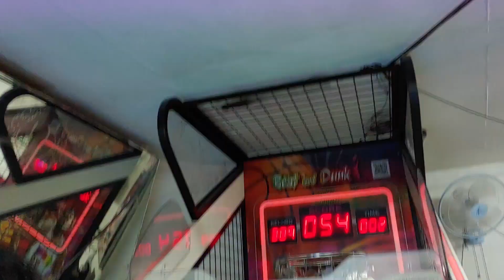1980년대부터 있었던 옛날 오락실 | 20년 친구들과 농구 게임으로 추억 여행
1980년도 부터 한 자리에 있었던 추억의 오락실에 대한 기억들을 담아보았습니다. 특히 옛 친구들과 술 한잔하고 취기에 함께 할 수 있었던 농구게임을 자주했었는데요. 그 장면들을 모두 담아보았습니다.